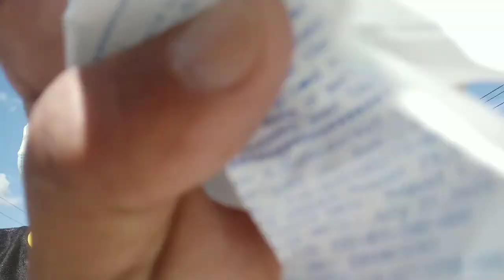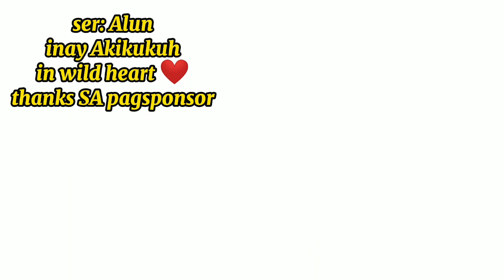supas.@chrissabayvlogs923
supas para SA mga kabataan pa feeding Angeles city pangpanga